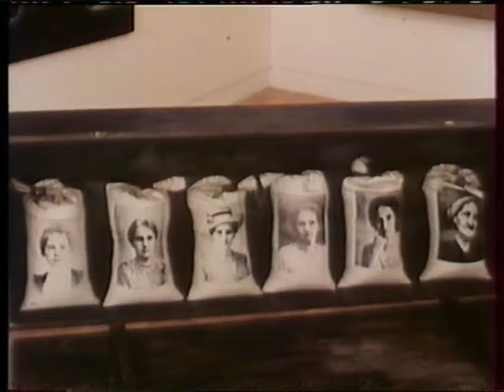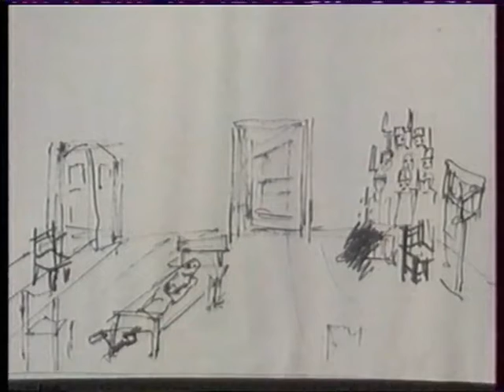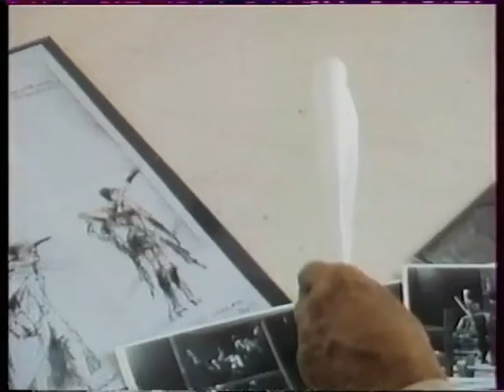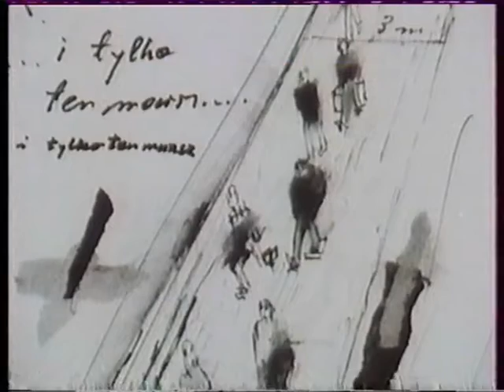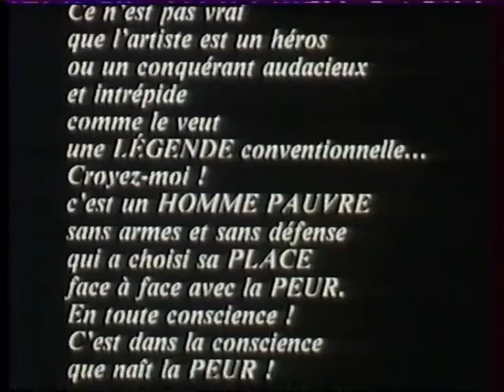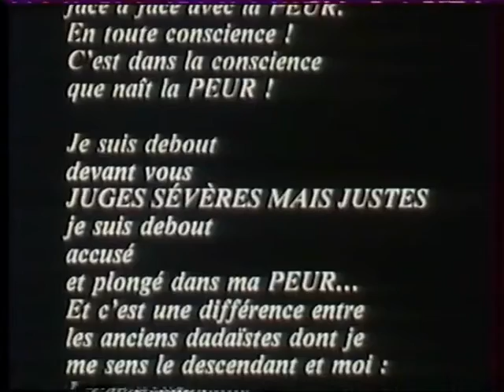Tadeusz Kantor színháza 2